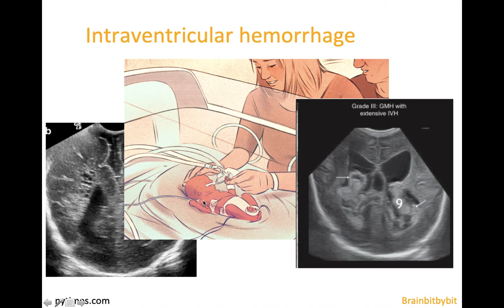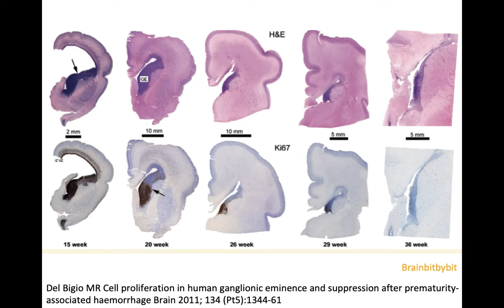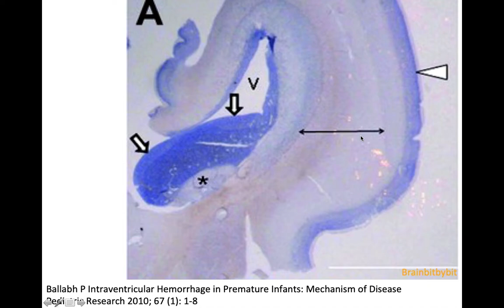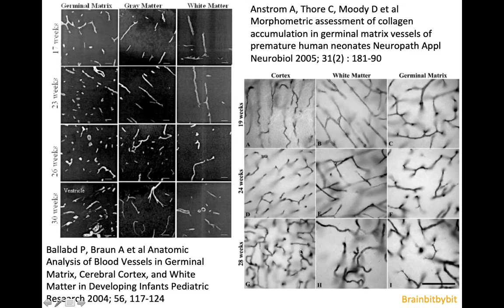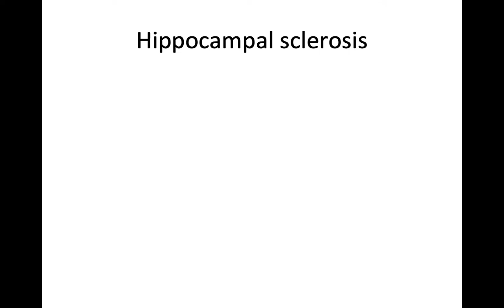14. Intraventricular hemorrhage; germinal matrix, IVH, caudothalamic, premature, NICU, neuroimaging